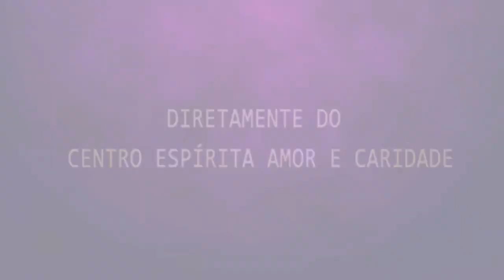Palestra Espírita com Osmar Silva!